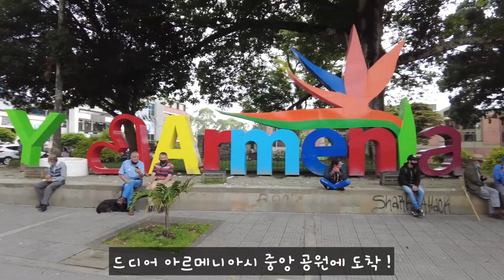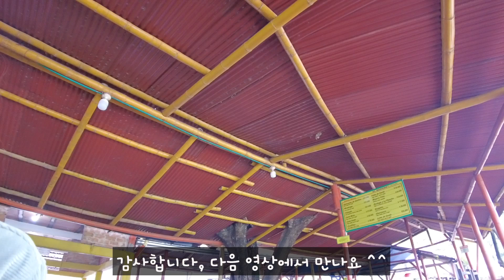콜롬비아 인삼 없는 삼계탕도 먹고 결혼서류 찿고 ,,,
1. FACEBOOK GRUPO (남미 친구 및 문화 교류)
2. 카카오톡 kakaotalk ID : Angelochoi
4. 콜롬비아 온라인 매장 TIENDA ON-LINE

Twin Musicom의 Bounce Ball에는 크리에이티브 커먼즈 저작자 표시 4.0 라이선스가 적용됩니다.